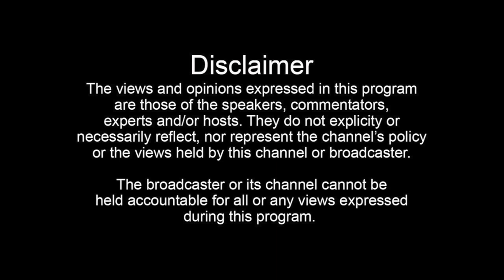Ronnie Spencer (Part 10): Sounding Just Like Ronald Isley, Finally Meeting And Recording With Him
Join the Donnie Houston TV membership to see this full interview early:
Ronnie Spencer tells Donnie Houston about him sounding like Ronald Isley and about the time he got to meet and record with him at his house.